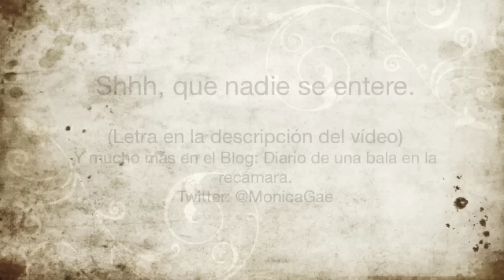Mónica Gae - Shhh.... que nadie se entere.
Sshh..

Ven ahora, bajito, sin que nadie se entere, que te dejo la ventana abierta y las ganas de besarte en la puerta, para que no te pierdas.  Vente, que llega el Otoño y yo sólo tengo frío si te imagino tiritar bajo las sábanas. Vente, de puntillas, suave, despacio, que te tengo que contar los lunares por si algún día se te pierde alguno.

Porque me encontraste en medio de la nada, perdida y con los ojos cerrados, y me dijiste que jamás soñara con volver a abrirlos, que de sueños también se vive. Y yo me quedé ahí, mirándote, preguntándome si no serías tú parte de uno de ellos. Y es que después de haber besado tu sonrisa rota solo puedo imaginarme cosiendo mis labios a los tuyos.

(Imaginando que tú quieres mis labios en los tuyos.)

Déjame decirte, ahora que duermes, por qué llueve. Por qué llora el cielo cuando te ve bailar. Déjame decirte que las gotas son besos suaves y fríos y que las tormentas son sólo una escusa para mojar tu piel desnuda.

*Tú no entiendes por qué llueve porque nunca has visto llover sin ti.

Y no sabes, que no hay pecado más delicioso que verte sonreír de lado, ni existe morbo más tentador que lamerte las heridas con cuidado. ¿Sabes? podría vivir en una de tus cicatrices el resto de mi vida. Podría vivir enredada a tu pelo, amordazándote la boca a besos, podría vivir en los pliegues de tus labios, en el fondo de tus ojos. Acurrucada en ti el resto de mi vida.

Y es que no encuentro una razón mejor para escribir de madrugada que la de recitártelo a ti después bajito, y es que no sé qué hace Neruda hablando de poesía cuando no te ha visto repasar entre susurros la lista de la compra, ni entiendo que el Sol siga saliendo los días que tú decides quedarte en la cama.

Anda, ven, que aprieta el frío y las ganas de matarte de calor. Pero ven bajito, de puntillas, que no se entere nadie, ni nadie se entere...

...de lo que nos vamos a hacer.

Mónica Gae.

NOTA IMPORTANTE: Lo subiré a SOUNDCLOUD para que quien quiera pueda descargarlo -totalmente gratis, eso por supuesto-.

Sólo os pido un favor enormisísísímo, y es, que si os ha gustado, lo compartáis :)